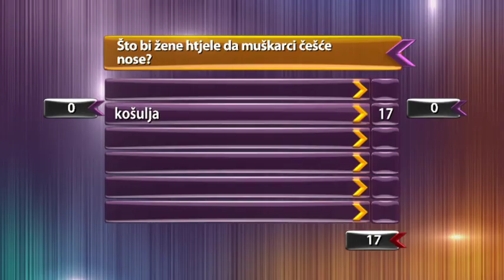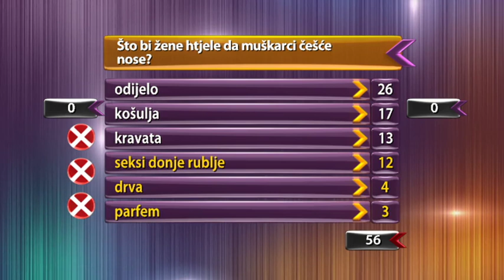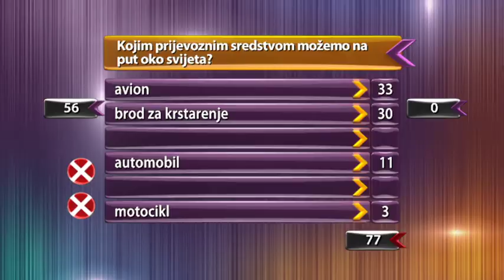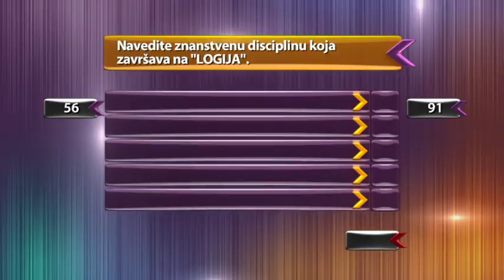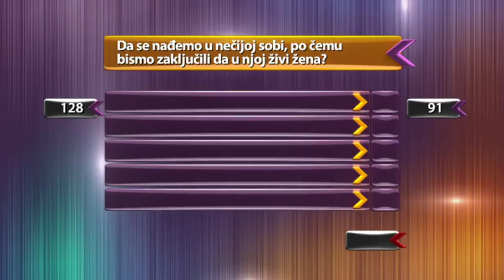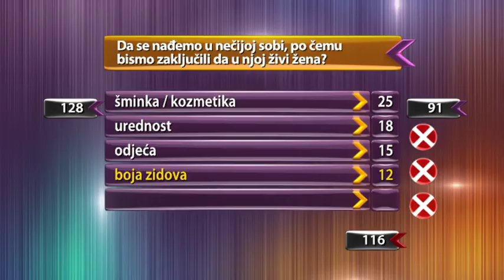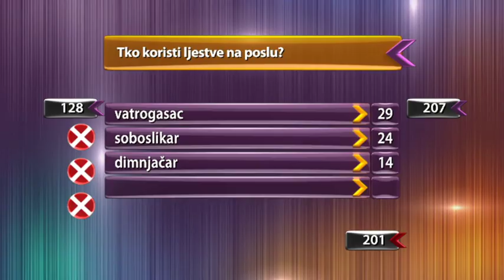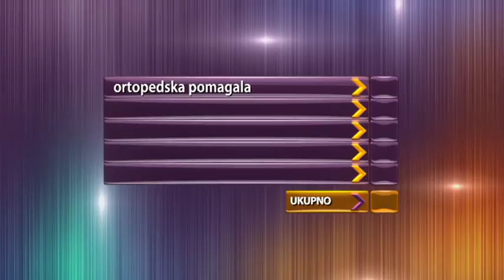Pet Na Pet S2EP065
Liberi vs Daltoni